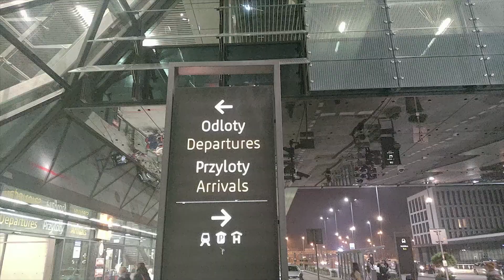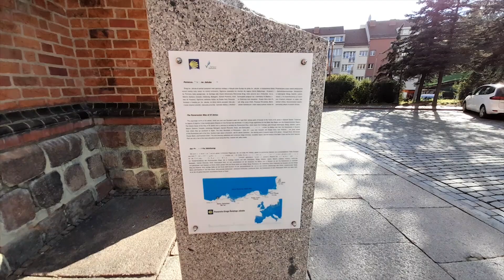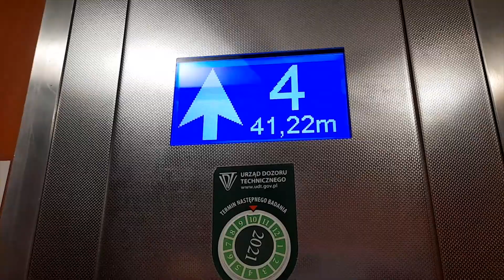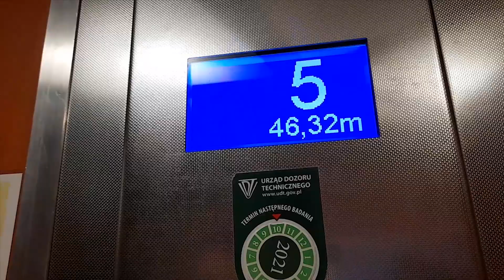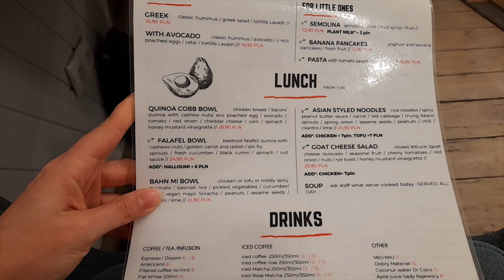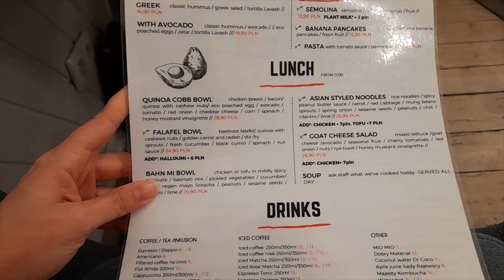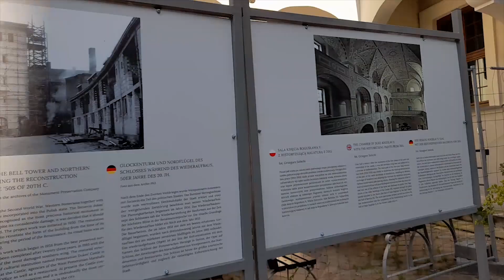Счечин - полската перла на Балтийско море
Посетих Счечин в началото на месеца и останах очарована. Въпреки, че не е типичното туристическо градче си има своя чар. Градът е бил напълно разрушен през Втората Световна война и много малка част от старите сгради са запазени и възстановени. Ние летяхме до там със @Ryanair. Внимавайте, защото летището е на 40 км извън града.

Счечин се намира в северна Полша на Балтийско море и границата с Германия. Берлин е на два часа с влак от там. Това беше и причината да се срещнем с нашия приятел, след две години раздяла. Беше епично.

Какво може да видите в Счечин:
Замъкът на померанските графове, който е бил построен през 1346 г. и часовниковата кула,
Стария град,
Католическа катедрала на Шчечин,
Площадите Победа и Свобода,
Сградата на Филхармонията,
Националния им Музей,
Морската академия и Академията на Науките.
 Орловият фонтан - тази забележителност на града е изградена през 1732 г.

Интересен факт е, че централната улица, която е пешеходна и по която вървят туристите, е маркирана с червена линия върху паветата и буквално отвежда туристите към забележителностите на града.

Шчечин предлага много зелени места за отдих и почивка, като сред парковете в града се откроява паркът Каспровица. Това е любимо място за разходка на семействата с деца, като предлага на своите посетители богата зеленина и красиви алеи. Освен това в парка него има летен театър, където се поставят пиеси, както и красиво езеро, което привлича влюбени двойки.

Ние бяхме отседнали в самостоятелен апартамент близо до центъра, който открихме в @booking.com

Похапнахме в ресторанти: Dzien Dobry , Columbus restourant, Сладкарница Le bon Bon (най-вкусните торти в цяла Полша), Harnaś ресторант, Chinkalnia Restauracja Gruzińska

За повече информация ми пишете в Facebook: Alive on the road